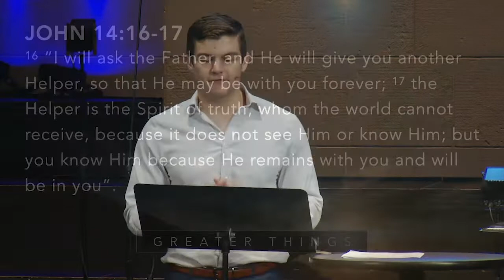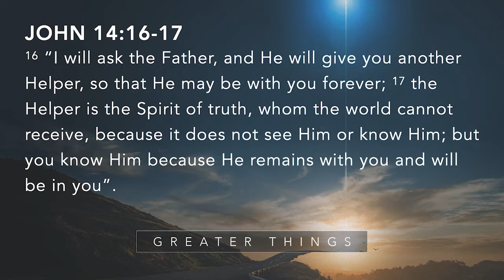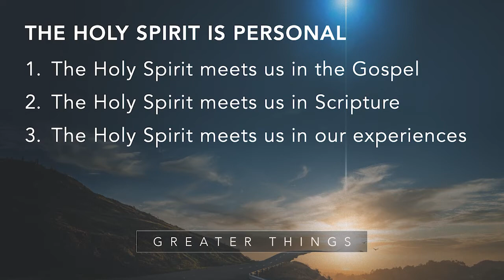Sunday Service | Greater Things: A Personal Helper | May 15, 2022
Garrett McCord, Interim Pastor to Students, continues our series Greater Things by looking at John 14:16-17 showing us how the Holy Spirit is still our personal spiritual helper.

Watch other videos from @fbcboerne .